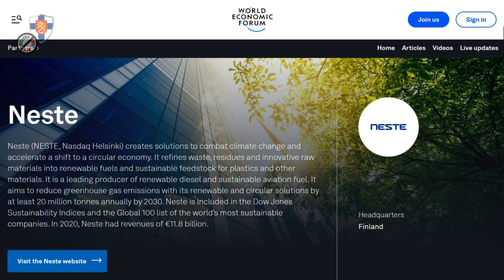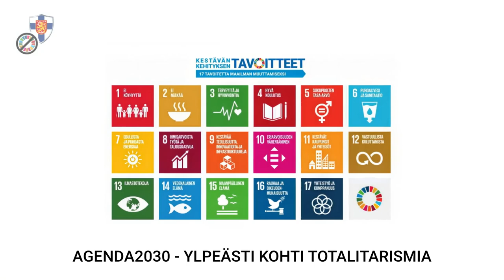Tiesitkö tämän Neste Oyjstä, WEFistä ja Agenda2030stä